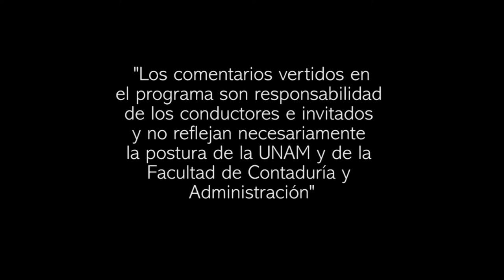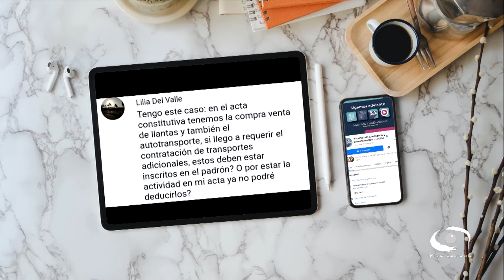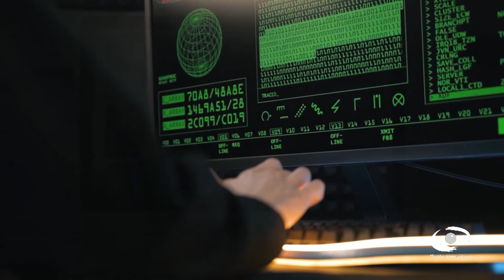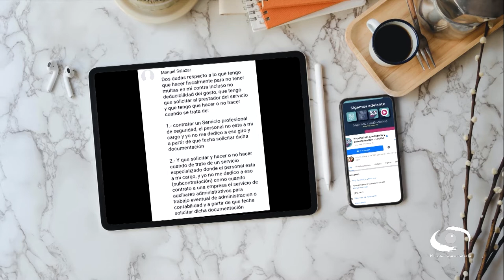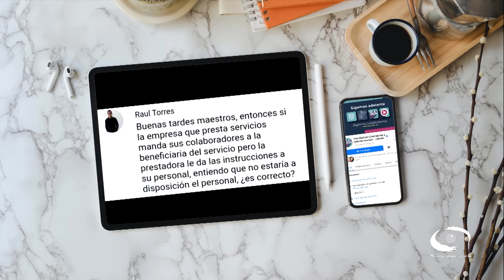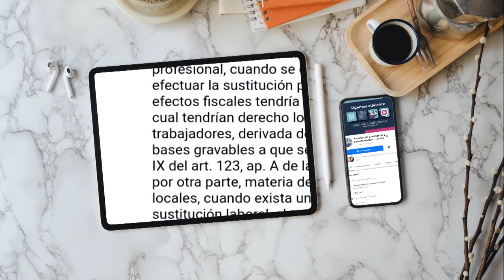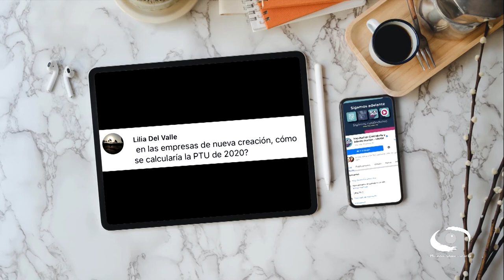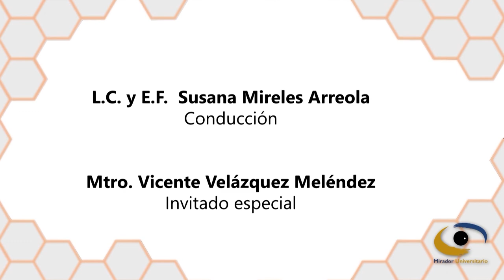Efectos fiscales de la reforma al outsourcing en la LFT | Consultorio Fiscal | 20 Julio 21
Les presentamos el programa "Efectos fiscales de la reforma al outsourcing en la LFT (primera parte)" de la serie: "Consultorio Fiscal" en coproducción con la Facultad de Contaduría y Administración transmitido en 2021

En este programa, los expertos de la FCA – UNAM, continúan desglosando varios aspectos de la llamada reforma al outsourcing. En esta ocasión habla de los aspectos fiscales más relevantes resaltando la importancia acerca de la determinación de las empresas que presenten los servicios u obras especializadas, deberán obtener un registro ante la STPS, para acreditar el cumplimiento de sus obligaciones fiscales y de seguridad social.

Con respecto al Seguro Social e INFONAVIT, deben entregar información trimestral y cuatrimestral respectivamente de los servicios especializados que las empresas utilizarán, y la responsabilidad solidaria que tendrán que cumplir, para acreditar que no tengan efectos fiscales de deducción o acreditamiento, los pagos o realizados por concepto de subcontratación de personal para desempeñar actividades relacionadas con el objeto social, por lo que podrán dar efectos fiscales de deducción o acreditamiento a los pagos o contraprestaciones por subcontratación de servicios especializados o la ejecución de obras especializadas, que no formen parte del objeto social.

Conducción: L.C. y E.F. Susana Mireles Arreola
Invitado: Mtro. Vicente Velázquez Meléndez

Coordinación académica: Dr. José Ricardo Méndez Cruz
Productora de Fiscal.con:  Miriam Alejandra Jiménez García
Diseño gráfico:  L.C.C. Eduardo Peña Hernández
Audio y musicalización: Netzahualcoyotl Jara Vega
Realización: Nancy Audelo Mendoza
Idioma: Español
País: México